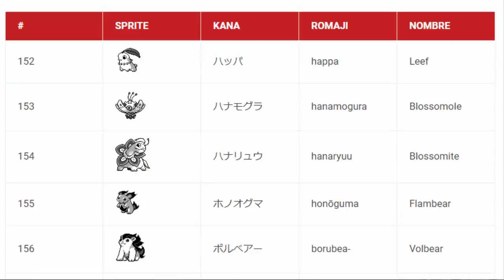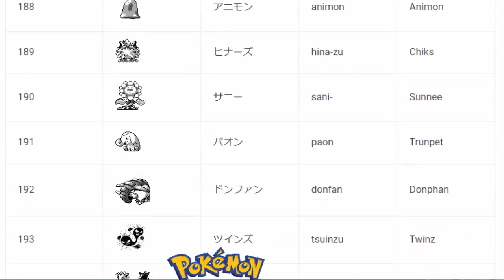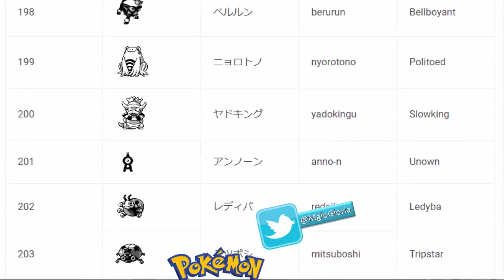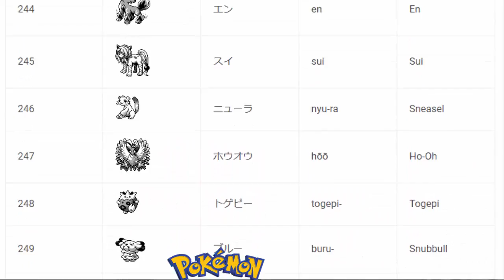Filtrada la beta de Pokémon Oro y Plata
Os cuento todo sobre la beta filtrada de Pokémon Oro y Plata.